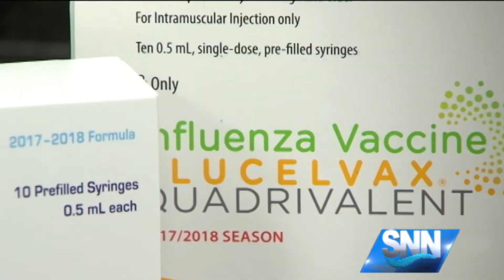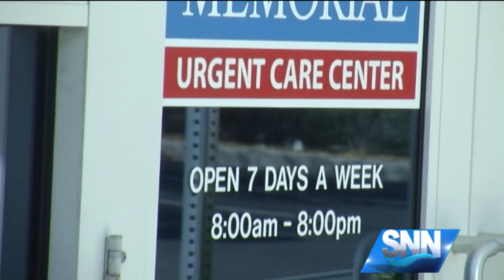SNN: Suncoast hospitals take on flu crisis